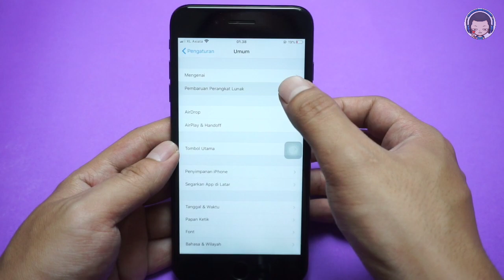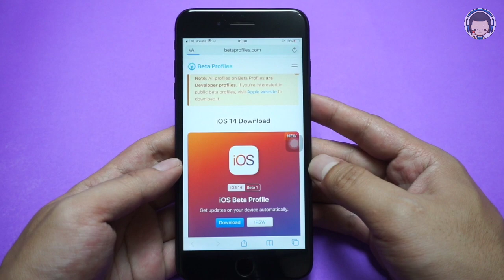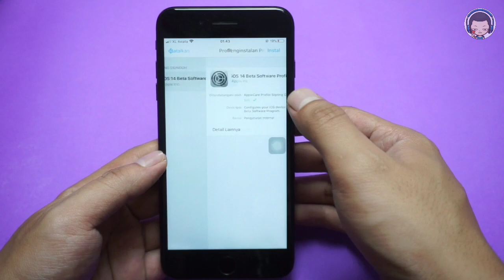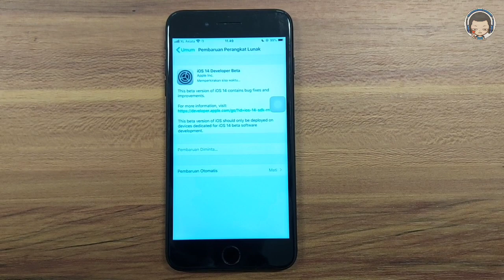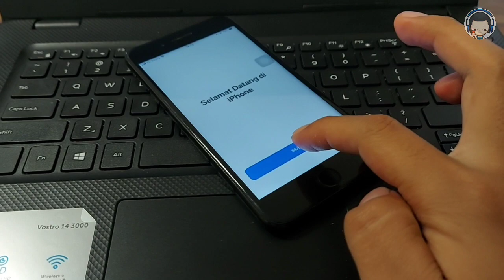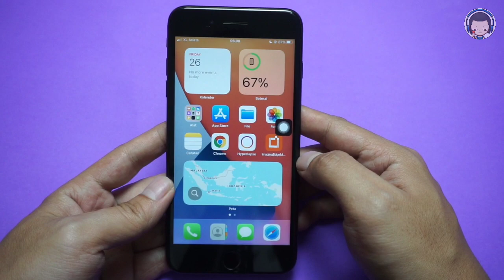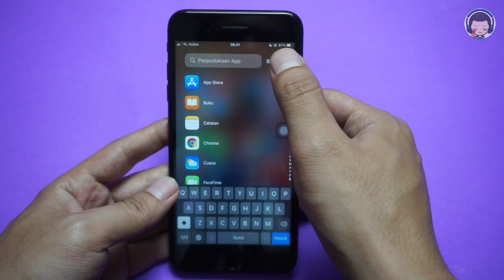Cara Instal IOS 14 Beta - Apa yang Baru?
Insomnia project